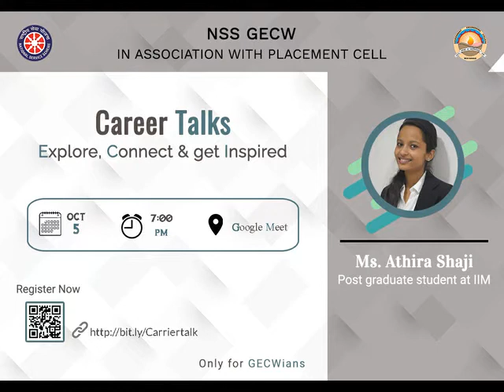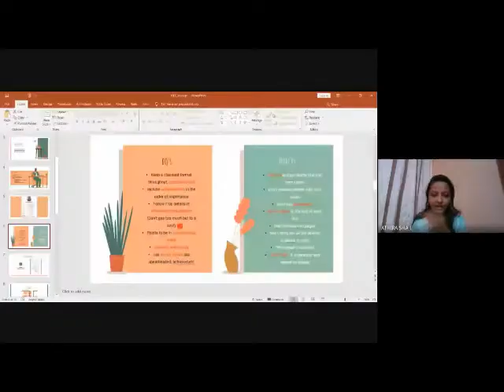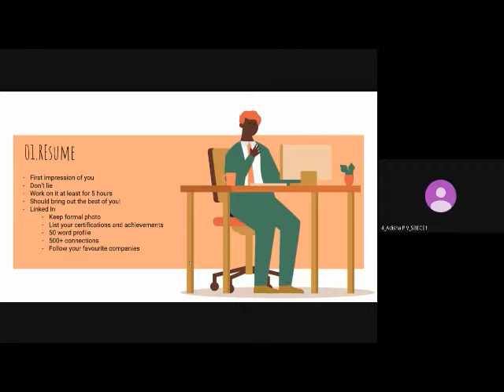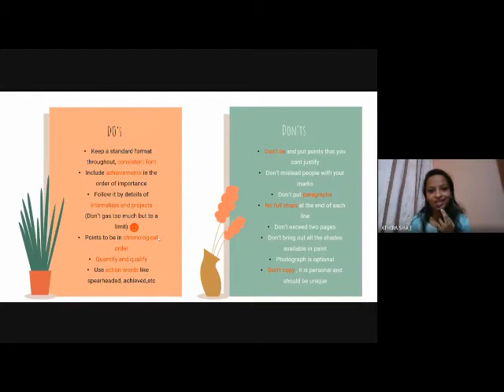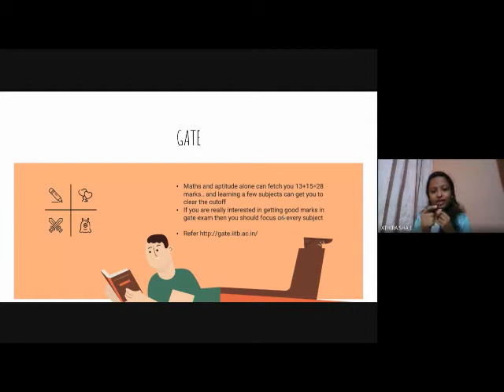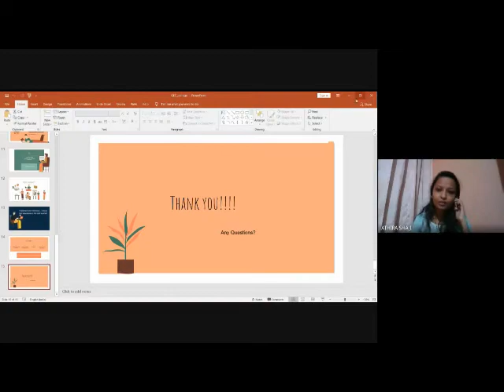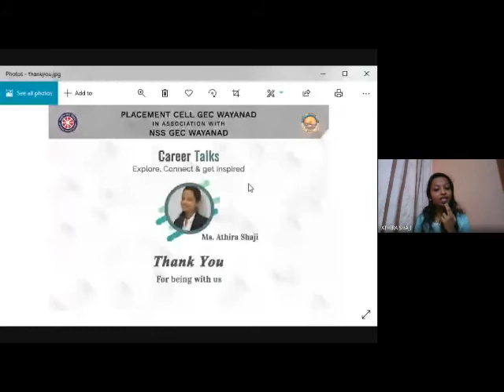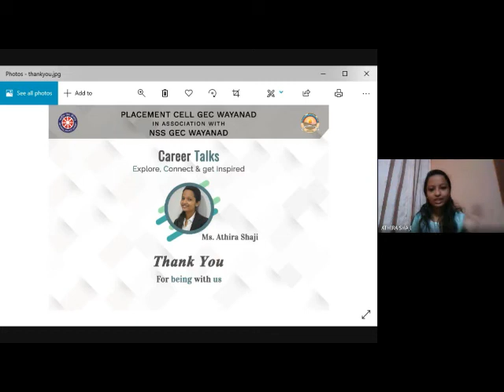CAREER TALK placement cell in assosiation with NSS GEC,Wayanad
carier talk series 1
placement cell in assosiation with NSS gec, wayanad